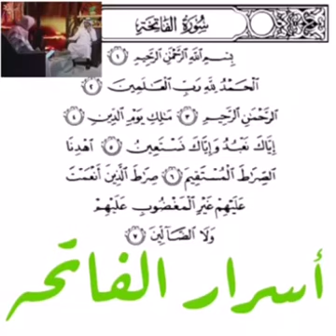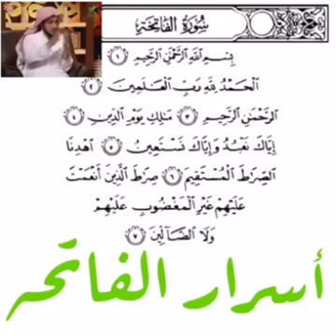اسرار سورة الفاتحة سبحان الله Secrets of Surat Al - Fatihah Subhan Allah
مجموعة تحدي الكثبان الرملية المرتفعة في مناطق مختلفة في المملكة العربية السعودية .
للسيارات الدفع الرباعي 4x4 . ترحب بكم قناتي.
 ( فريق مرهمات الاحساء )

📳 Specializing In Instagram📌

🆔 Share Me With You🔑

Facebook Metub Alissa
Youtube.The ModifiedCars Line. miteb5
Pinterest.Modified Cars alissamiteb
ID Playstation. Stingray3Love
Twitter.MetubMr
Messenger.The.Innovative.Designer

أضفني على Snapchat! اسم المستخدم: miteb5

اماكن سباق تحدي الكثبان الرملية  المرتفعة في المنطقة الشرقية      والاحساء

 1- كثبان رملية  بايسن طريق شاطئ العقير القديم  مدينة العيون

 2- كثبان رملية  الطريق الدايري بحيرة الاصفر كنزان

3- كثبان رملية  ابوالفناجيل طريق الدايري الجشة طريق شاطئ العقير الجديد

4- كثبان رملية  غونان
 تقع بالقرب من شاطئ  القريه.  وشاطئ العقير . وخلف محافظة   بقيق

5- كثبان رملية  شاطئ هافمون بايسن

6- كثبان رملية  برا المطار طريق الجبيل الدمام

Places to race the high dunes challenge in the Eastern and Al - Hasa

1- Sand Dunes  Baysen Old Al-Aqeer Beach Road Aloyn City.

2- Sand dunes. Dairie Road Yellow Lake Treasure.

3- Sand dunes.

4- Ghonan sand dunes located near the village beach. And Al Aqeer Beach. And behind the province of Abqaiq

5- Sand dunes Beach Havomon Bayesn

6- Sand dunes at the Airport Road Jubail Dammam

📖 About 📝

ماذا يوجد في قناتي 📜🖌✏
1️⃣ سباق الدراجات النارية الرملية ذات الدفع الرباعي والخلفي
2️⃣ تحدي دراجات نوع Buggy
3️⃣ تحدي سيارات المعدله  Nissan Patrol Safari Ls1 Ls2 Ls3 V8
Jeep JK Cherokee Jeep4️⃣
5️⃣ تغيير في المحركات  وتخفيف الوزن وتعديل في شاسي  .
6️⃣ جميع انواع السباقات الرملية والجبلية والبحرية والجوية
7️⃣ تصوير فيديو لجميع انواع السباقات وتحديات في الرمال والكثبان المرتفعة
 8️⃣ ولعبة هروب الجمهور العبة هي تحديد الجمهور ثم قذف عليهم الرمال الناعمة وهروب الناس جميعهم
9️⃣ مقاطع فيديو  مظحكه.

High Dune Challenge Group in different regions of Saudi Arabia.

What is in my channel 📜🖌✏
1 Motorcycle racing wheel and rear
2 Bike Challenge Type Buggy
2 Nissan Challenger Nissan Patrol Safari Ls1 Ls2 Ls3 V8
5 Change in engine and weight adjustment in Chase.
6 I am all sand, mountain, sea and air
7 Video capture of all the races and challenges in the sand and high dunes
 6 The game of escape The public game is to identify the audience and then throw them soft sand and the escape of all people
Video Clips
Nissan- Patrol - Safari
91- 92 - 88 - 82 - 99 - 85 - LS1 _ LS2 _ LS3 _ LS7
Full Super Strucker Supercharged
Sandjeep
Sandbuggy
Ls1Turpo
Toyota modified engines
Buggy

🔀🌐 Some Words♻
Modification
Fabrication
Converter
Adapter
Stickers
Marcelo ycomella
Chassis Sand Jeep
Holly Carpeter
Feather
Larry Minor sand jeep
🦂 The Scorpion 🦂
Trailer
EXTREME COUNTRY - SIZE: LT35X12.5R15

عزيزي .
إذا كنت ترغب في الاشتراك في قنواتي.